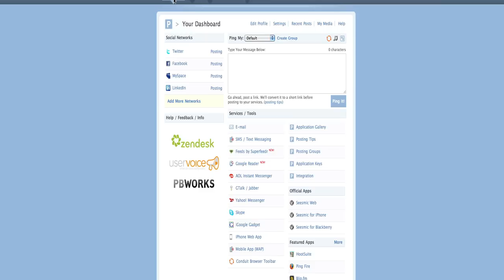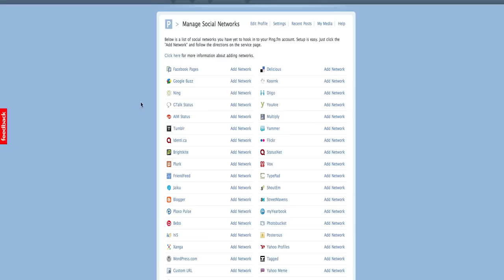How to setup Blog RSS on Wordpress - Video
Setup your Blog RSS on Wordpress and start syndicating your content with this tutorial video by FreeBlogFactory.com